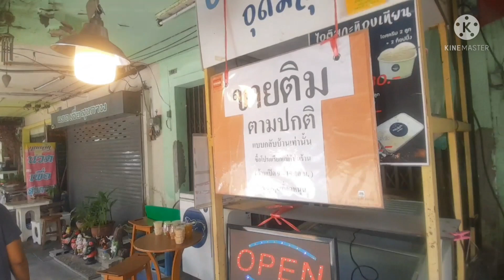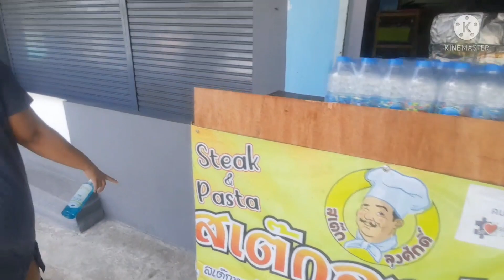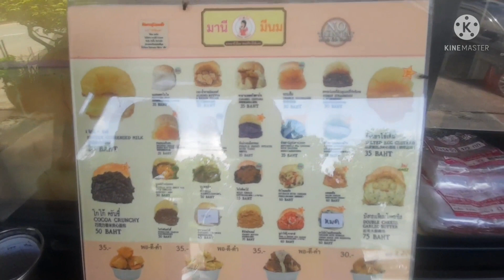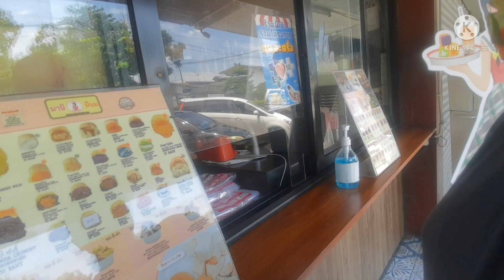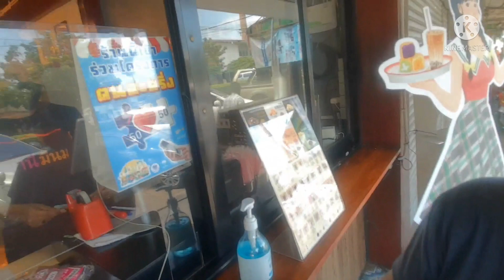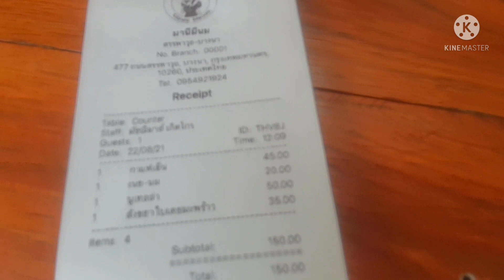รีวิวปังนุ่มหอมเนยไส้แน่น@มานีมีนม สรรพาวุธ-บางนา